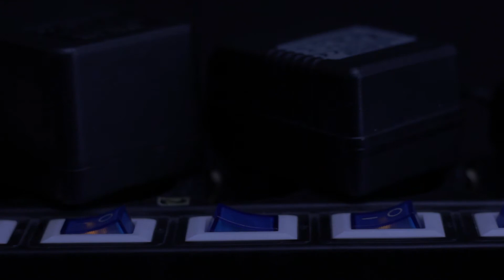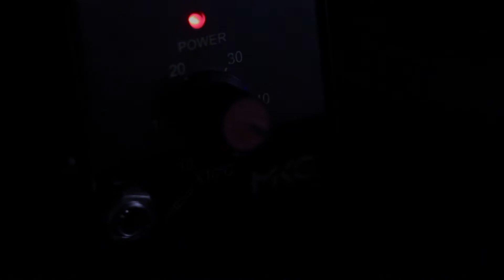L'impero della Luce Live at San Gregorio - Treviso _ Teaser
L'impero della Luce live at San Gregorio's Church for L'arsenale festival 2019.

The concert was recorded on December 8th.

Live visuals: Vittorio De Marin
Live shooting: Tommaso Mauriello, Ginko Film